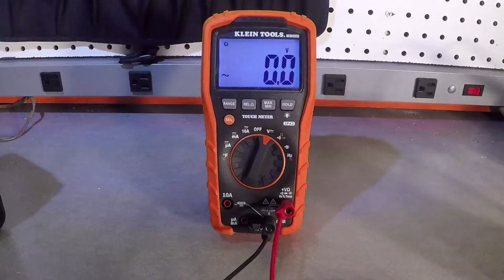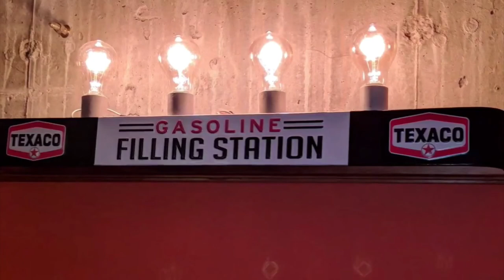Unboxing of Fender 60th Anniversary Tractor Trailer Truck (AmpMechanic #015)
OK, not exactly a repair video from the AmpMechanic's amp lab and I try not to be a collector of a million little trinkets that my descendants will one day have to unload for $5 at a garage sale. But I really like the Fender 60th (Diamond) Anniversary commemorative stuff and I keep my eye out for when there's a good deal on one of the items. This time, I acquired the commemorative tractor trailer for low money and so, my collection expands a little bit more. If you decide to collect the same, just be sure not to buy the so-called 60th anniversary stuff (especially guitars) that actually came after 2006. You can tell by the symbol. If it's really 2006, it has the diamond on it. If it was the "Fender is just milking it" stuff, the symbol is different (a ring of leaves around a guitar).